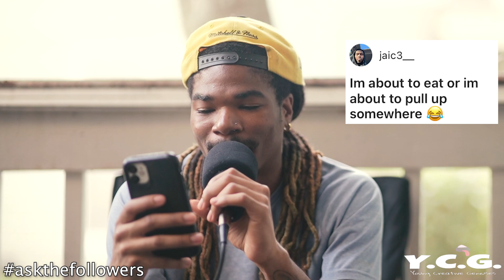What excuse do you use to get off the phone?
Asking people the excuses they use to get off of the phone early